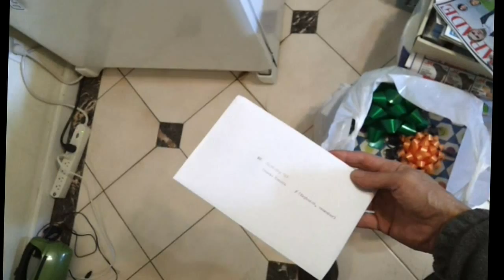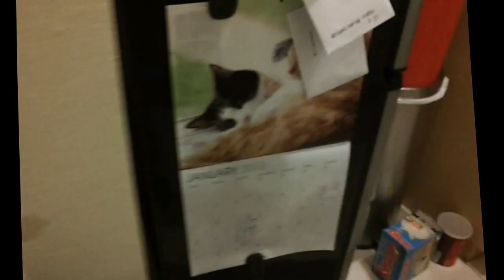Birthday gifts from my friend Franck!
This is a brief video of the presents that I received on my birthday this past Saturday, January 12th 2013!

And my friend also treated me to a Brunch at the IHOP restaurant.